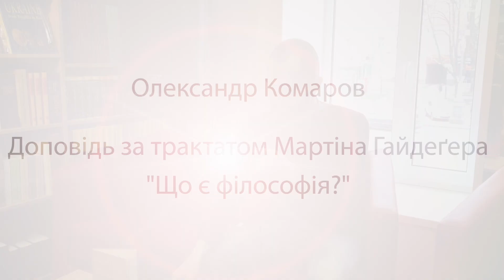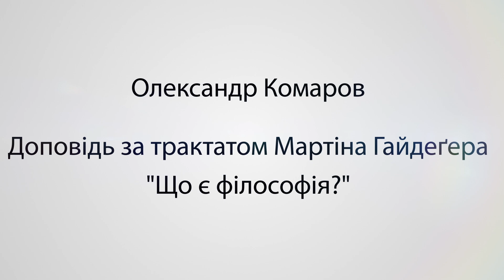Club of creative philosophy. "Що є філософія?" Доповідь за трактатом Мартіна Гайдеґера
Доповідь за трактатом Мартіна Гайдеґера "Що є філософія?" Поговоримо про те чи є філософія раціональною, ірраціональною або жодною з них? Що таке філософія як шлях? Чому давньогрецька мова найбільше підходить для філософування? Що таке сутність мови як логосу? Яке значення для філософування відіграють настрої? Чому початок (архе) філософії є здивування і чи може бути інший початок? Зустріч передбачає доповідь та вільну дискусію.

Доповідач: Олександр Комаров (засновник проекту Club of creative philosophy).